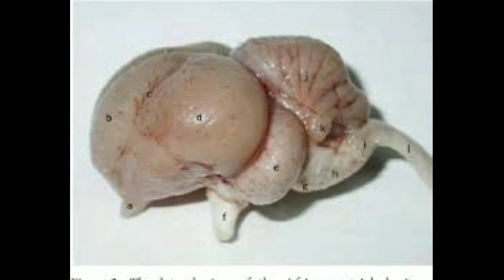Top 5 amazing facts||शुतुरमुर्ग की आंखें उसके दिमाग से बड़ी क्यों होती हैं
todays top 5 amazing facts